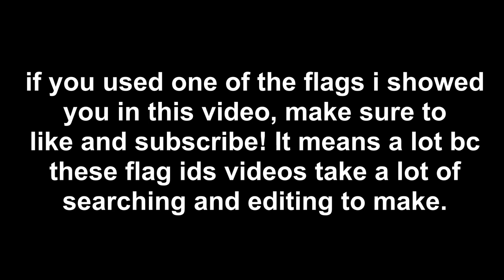Russian Flag IDs for Iron Assault! | Roblox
in this video i show you some russian flag ids that you might use for your iron assault/ia map.